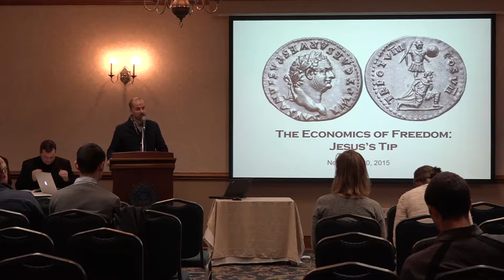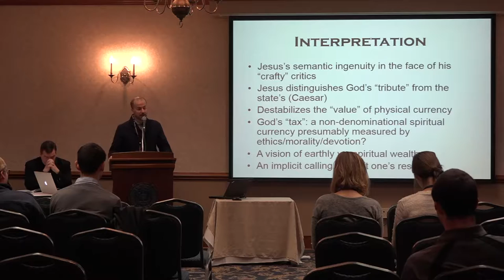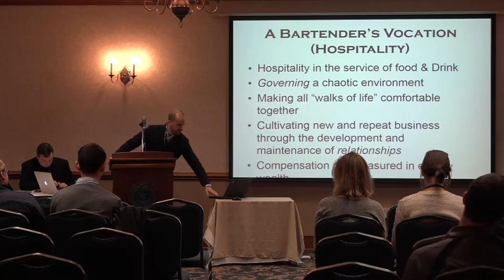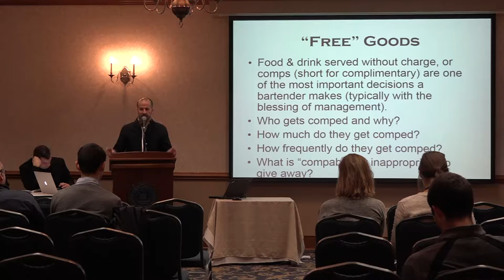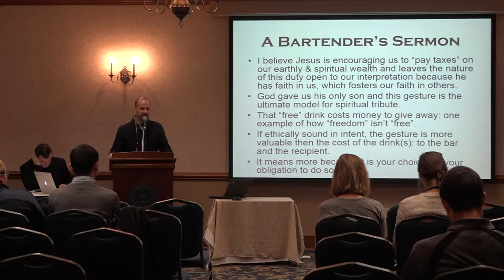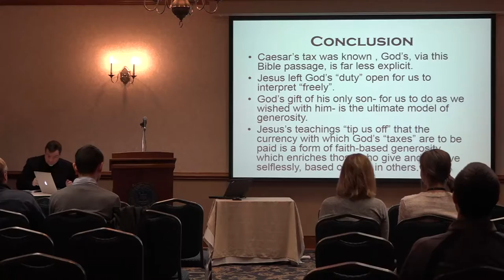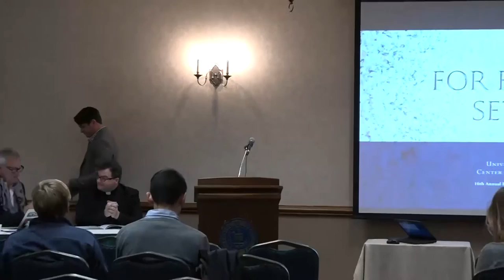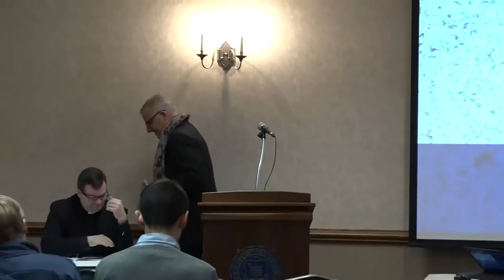Creativity and Constraint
Colloquium Session with Jim Meehan (Mixography, Inc.), Alex Pitts (Maitre de Chai), and Abe Schoener (Scholium Wines) at the 2015 Notre Dame Center for Ethics and Culture Fall Conference, "For Freedom Set Free"